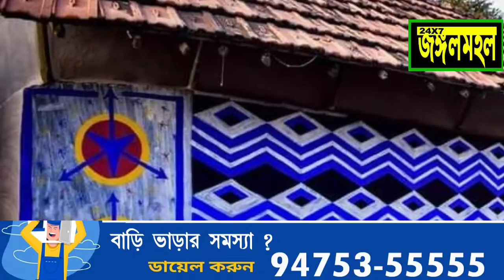Colour full Purulia,বাঁদনা পরবের আগে পুরুলিয়া জেলার আদিবাসী গ্রাম গুলি সেজে উঠেছে বিভিন্ন রঙে।।।।